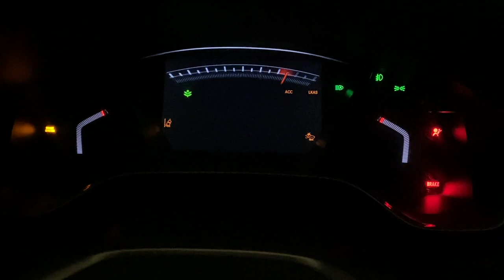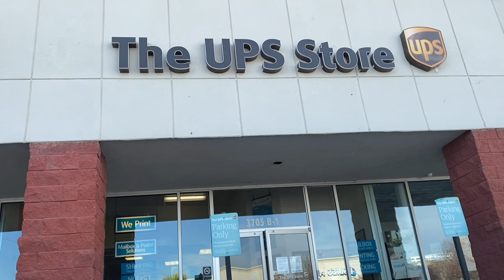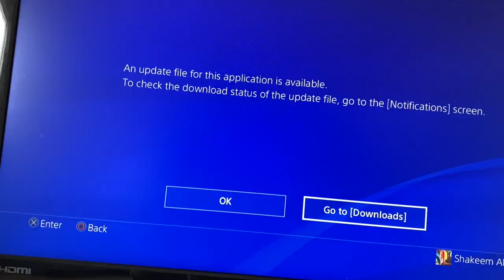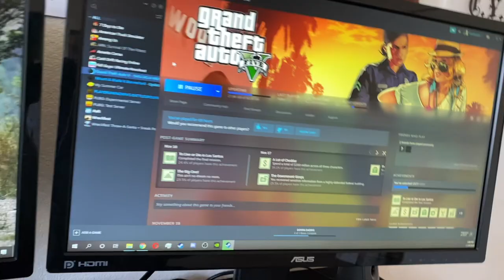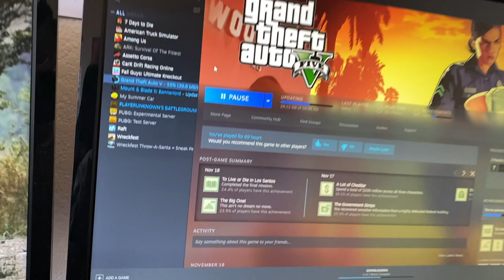MY GIVEAWAY GAMING PC GOT DESTROYED !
I still cant believe this happened !

Gaming PC Specs:
Gamdias ATHENA M2 mid-tower case
Gamdias CHIONE M1A-240R CPU Liquid cooler
Gamdias Kratos M1-750W Power Supply
Gigabyte X570 AORUS ELITE WIFI ATX AM4 Motherboard
NVIDIA GeForce RTX 2070 SUPER 8 GB Video Card
Corsair Vengeance RGB Pro 32 GB (2 x 16 GB) DDR4-3200 CL16 Memory
Corsair GLAIVE RGB PRO Gaming Mouse
Corsair HS70 PRO Gaming Headset
Silicon Power A60 1 TB M.2-2280 NVME Solid State Drive